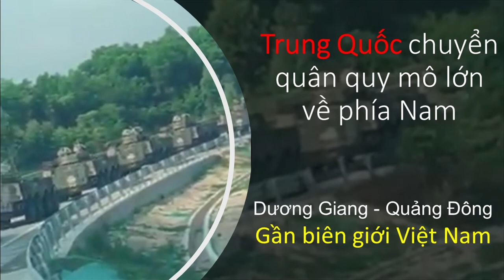Trung Quốc chuyển quân quy mô lớn về phía nam gần biên giới Việt Nam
Dương Giang - Quảng Đông
Rất nhiều khí tài cùng xe tăng được điều chuyển để cho cuộc tập trận quy mô cực lớn ở phía Nam - Trung Quốc bắt đầu từ ngày 1/8/2020.
Dương Giang , Trạm Giang đang tập trung rất nhiều khí tài hạng nặng. Từ đây qua VN có vài tiếng , gần hơn rất nhiều đến Đài Loan.

nhiền người nhân Quảng Động quay được các video này
nguồn Trần Thái Hòa

Nguyên Nhân Phát Sinh Tam Tai (đao binh, mất mùa và bệnh dịch) HT Tuyên Hóa giảng